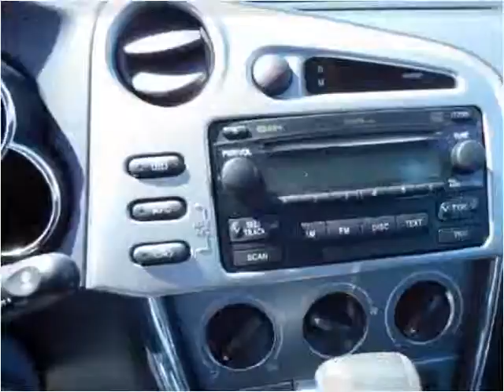2007 Toyota Matrix Used Cars North Hollywood CA